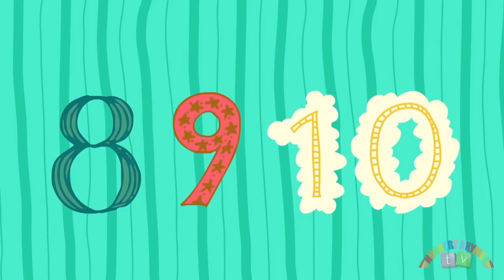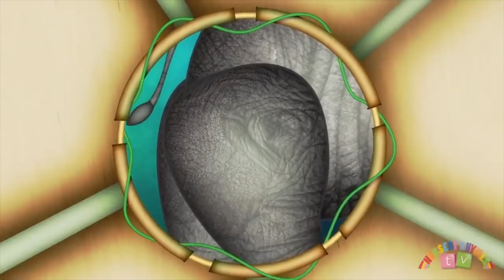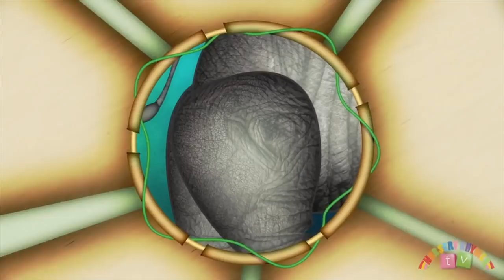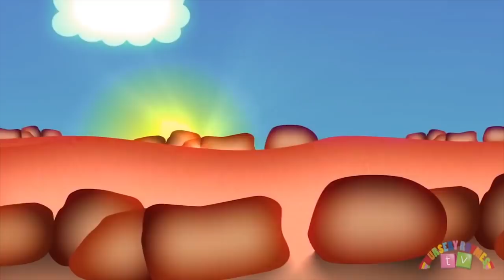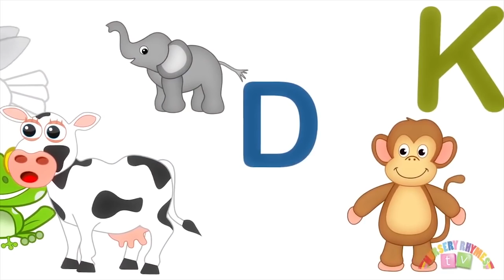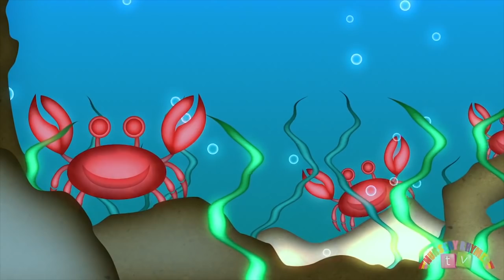NURSERY RHYMES *TOP TRACKS* | Compilation | Nursery Rhymes TV | English Songs For Kids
NURSERY RHYMES *TOP TRACKS*, from Nursery Rhymes TV!